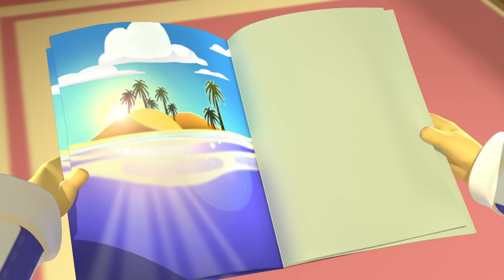Swim Time - Full Episodes - Bananas In Pyjamas Official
Join B1 and B2 in a compilation of full length animated episodes including all of your favourite friends - the Teddies and Rat-in-a hat. Let's go bananas!

Beach Carnival - It's Beach Carnival Day at Cuddlestown and Rat is determined to win a prize - no matter what sneaky tricks he has to use. The Bananas are on lifeguard duty to make sure everyone stays safe. Rat is determined to win at least one of the prizes on offer, but the Bananas always manage to come out on top.

The Holiday - The Teddies are too snotty to go on holiday, so the Bananas do their best to help them get better.

The Pie - Topsy’s having a 'Shake and Bake' party and the Bananas have made her favourite apple pie. But Pedro the pig loves apple pie too and when he sees it cooling on the Bananas' window sill, he can't resist having just a little taste. Before he knows it though, he's eaten the whole thing! Pedro tries replacing the apple pie with a mud pie but one taste and the Bananas know it's not the real thing. Now they have to find out who ate their pie and make another one in time for the party.

The Surprise - The Bananas arrive back home from a big holiday and decide to hold a party so they can see all their friends again and show them their photos. But when they go around town to issue the invitations, they discover that everyone’s too busy to listen to them. They're all preparing for the Cuddlestown Cake Competition. Not only that, but the competition is planned to take place at the same time as the Bananas' party - so no-one will be able to come. The Bananas are very disappointed but agree to go along to the cake competition instead. When they arrive at the competition though, they get a very big surprise!